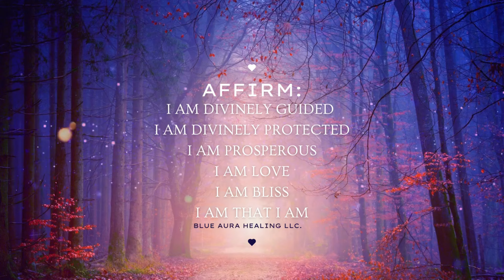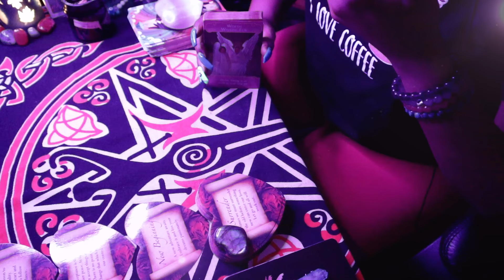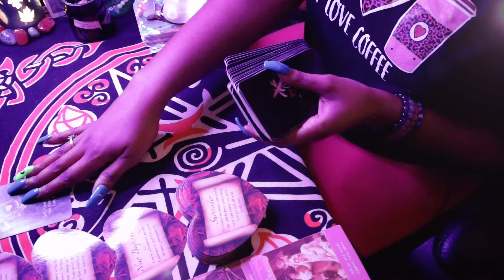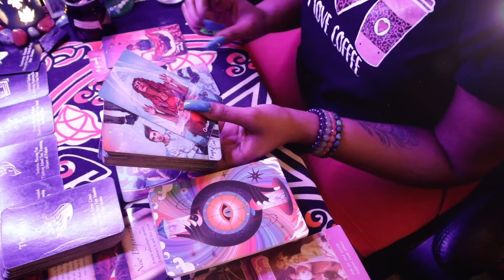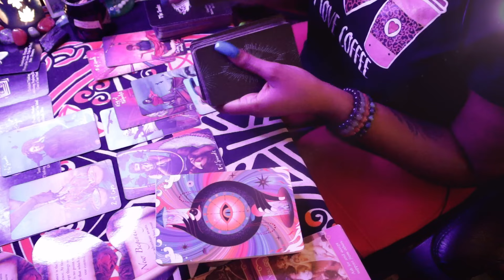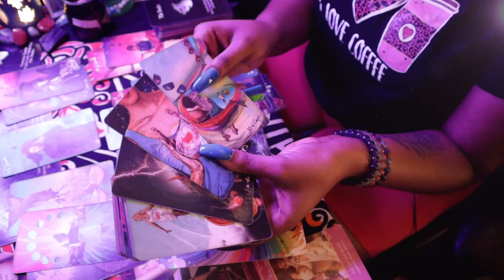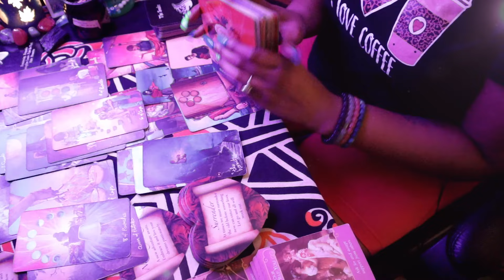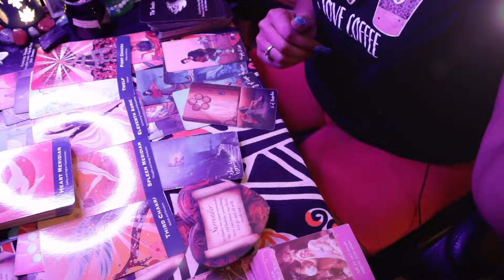✨🔥 You're HEAVILY on their mind RIGHT NOW ‼️ Happiness Looks GREAT on You, Beloved ‼️ TAROT READING